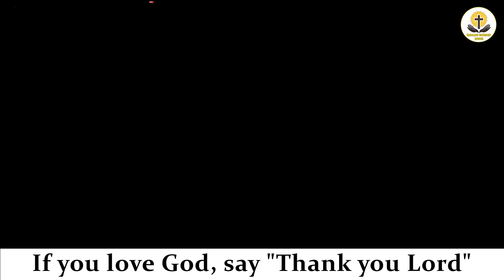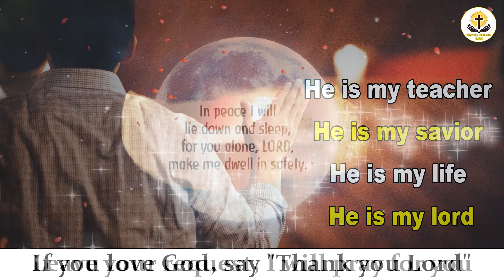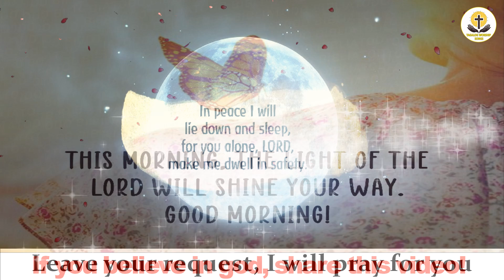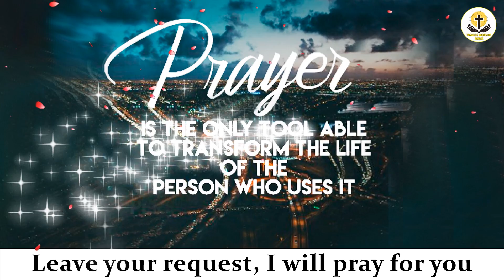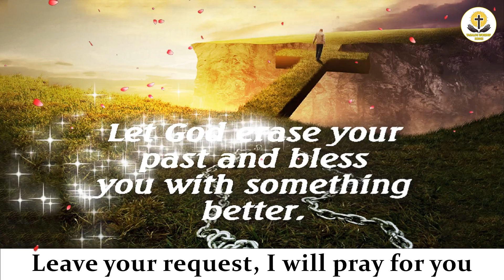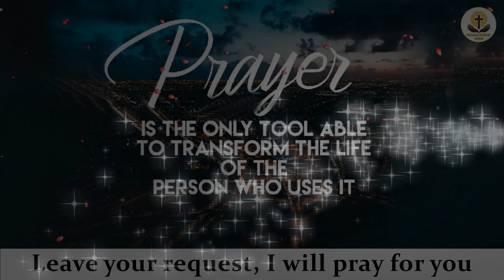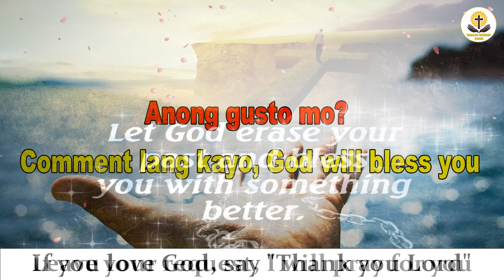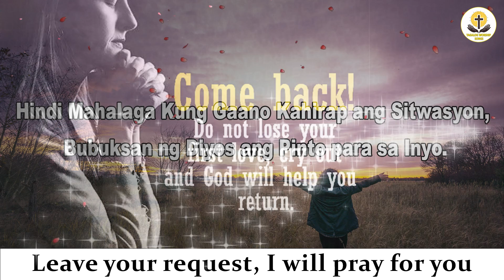Salamat Panginoon Tagalog Christian Songs - Top 100 Best Religious Songs Praise & Worship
01.Dakilang Katapatan
02.Tanging kay Jesus Mo Lang Ito Matatagpuan
03.Kay Buti-buti Mo Panginoon
04.Turuan Mo Ako
05.Ikaw ay Diyos
06.Ang Tanging Alay Ko
07.Pusong Dalisay
08.Itataas Kita
09.Ang Iyong Pangalan
10.Luwalhatiin
11.Hesus
12.Salamat Panginoon
13.Alpha at Omega
14.Musikatha ( Salamat Panginoon )
15.Come Holy Spirit
16.Hesus Salamat
17.Paghariin Siya
18.Dakilang Diyos
19.Manalig Ka
19.Sa Kalbaryo
20.Purihin ang Panginoon
21.Kailan Ka Iniwan Ng Dios